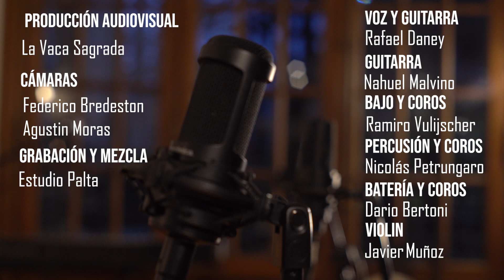Hacha de papel / Tiny Palta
Grabado en vivo en Estudio Palta

Rafael Daney, voz y guitarra
Nahuel Malvino, guitarra
Dario Bertoni, batería y coros
Nicolás Petrungaro, percusión y coros
Ramiro Vulijscher, bajo y coros

Invitado Javier Muñoz, violín

Estudio Palta

Producción audiovisual
La vaca sagrada

Cámaras
Agustin Moras
Federico Bredeston